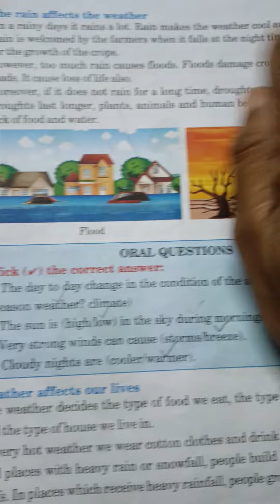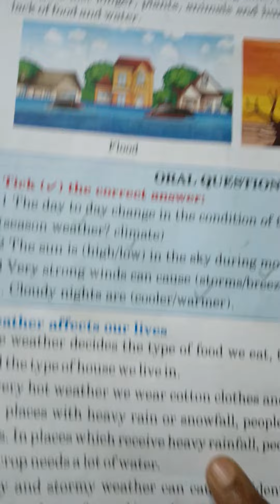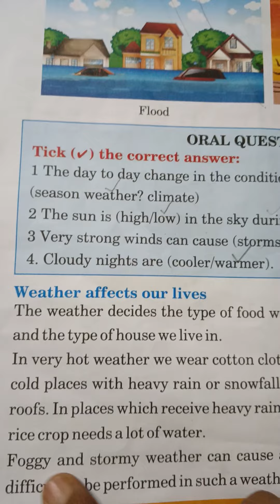Evs Class -3 Lesson -17 Water And Weather